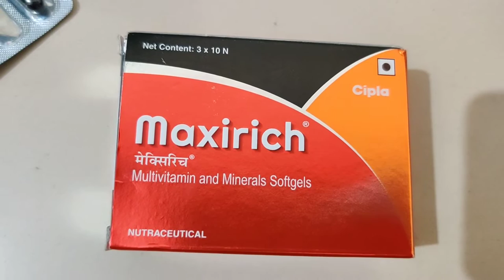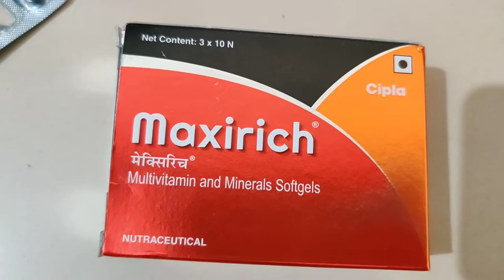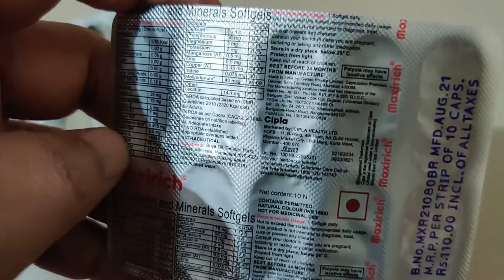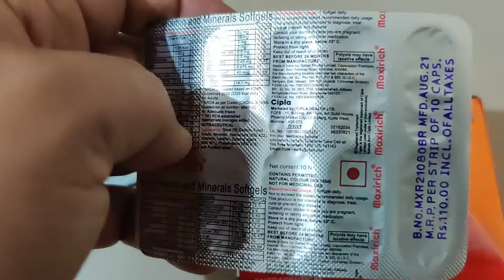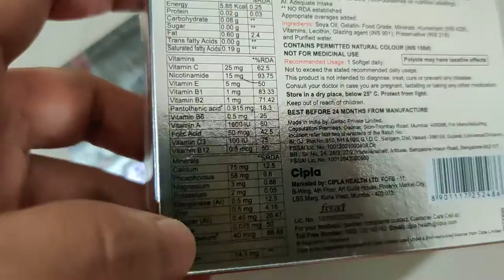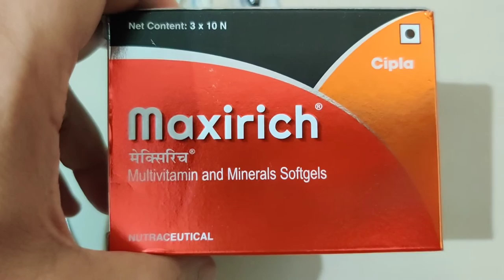Cipla Maxirich multivitamin capsule use benefits side effect सारी जानकारी हिन्दी में original review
Best multivitamin capsule in India Maxirich softgel cipla capsule ke use dose side effects benefits full review opinion in Hindi अपना यहां दवाईयों की सारी जानकारी हिन्दी में मिलेगी।
what are the uses and benefits of maxirich capsule.
How to take maxirich capsule.
 what are the side effects of maxirich capsule.
detailed review of maxirich capsule cipla in hindi.
 Maxirich softgel capsule is Multivitamin & Minerals Softgel contains essential minerals and vitamins that are beneficial for the body and required in daily diet.. Key composition oe elements Calcium pantothenate Iodine Vitamin E, D3, C, B2, B1 Folic acid Phosphorus Magnesium Potassium Zinc Copper Vitamin A Vitamin D Vitamin K B12
Main Benefits / uses fayade: (1) It helps to improve appetite and maintain diet (2) Magnesium helps in the synthesis of DNA and RNA in body (3) Potassium helps in normal nerve activity (4) Zinc helps to increase stamina strength power energy (5) Vitamin B treats weakness and lethargy and helps in nerves transmission (6) increases immunity Power energy (7) helps in joint pain and bone formation (8) body building / gym/ workout
Hairfall dandruff prevention
Maintain daily good health sehat
Bone teeth nail hair health
 No side effect Maxirich ke fayade nuksan parez kaise leni hai kitane din leni hai goli nigalne ki hai kya kaha pe milegi price kya hai expiry kab kitne dino ki hai online milegi kya flipkart amazon pharmaesy 1mg pe milego original meesho Cipla pfizer glaxo gsk macleods mactotal A2z A to z supradyn zincovit wellman calcimax